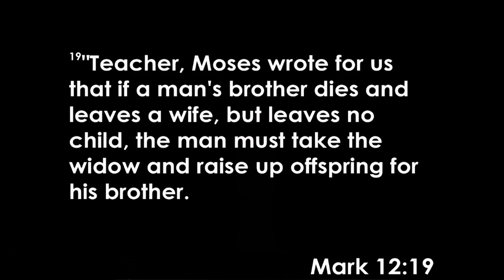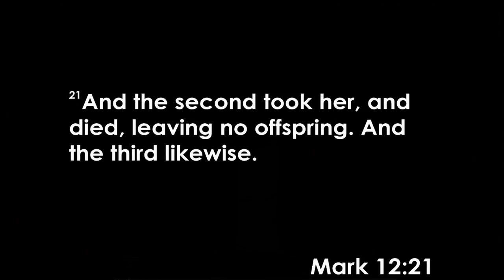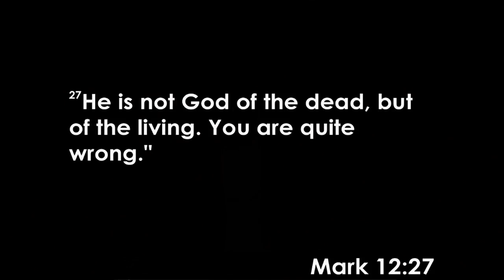Gospel of Mark: 45. The Unexpected Answer About Life After Death (Vasiliy Tkachev)